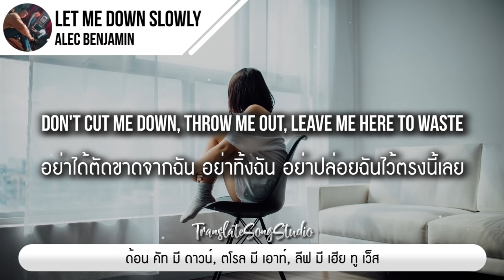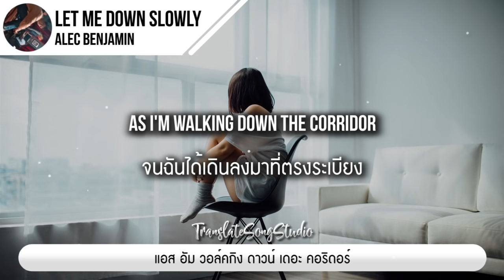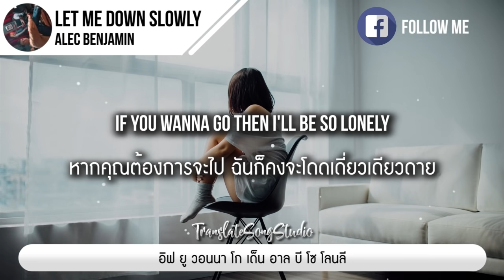แปลเพลง Let Me Down Slowly - Alec Benjamin